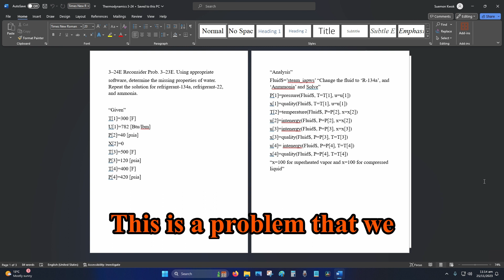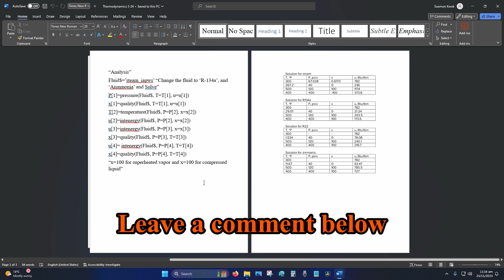Thermodynamics 3-24 Reconsider Prob. 3–23E. Using appropriatesoftware, determine the missing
Thermodynamics 3-24

Reconsider Prob. 3–23E. Using appropriate
software, determine the missing properties of water. Repeat the solution for refrigerant-134a, refrigerant-22, and ammonia.

How to use EES software to bring up thermodynamic tables for water, refrigerant-134a, refrigerant-22, and ammonia.